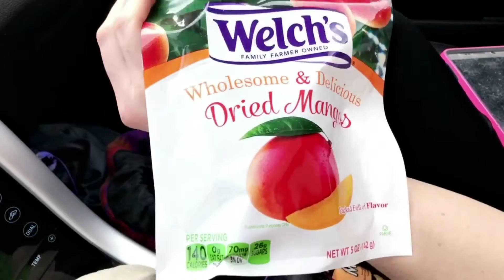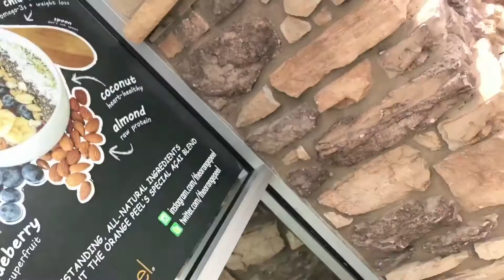Softball Trip w/ Bae | NicoleK Glam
Musical.ly: NikkiKVestal 🎵
My Mary Kay Website, order through me or book a party